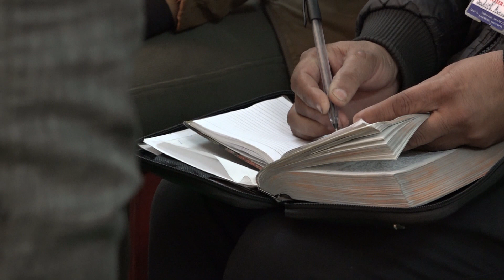5 पतियों की 1 पत्नी बदल गई ? || Sermon By Apostle Vinod Prochia || Vinod Prochia Ministries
जब ये सामरी उसके पास आए, तो उस से बिनती करने लगे, कि हमारे यहां रह: सो वह वहां दो दिन तक रहा और उसके वचन के कारण और भी बहुतेरों ने विश्वास किया  और उस स्त्री से कहा, अब हम तेरे कहने ही से विश्वास नहीं करते; क्योंकि हम ने आप ही सुन लिया, और जानते हैं कि यही सचमुच में जगत का उद्धारकर्ता है फिर उन दो दिनों के बाद वह वहां से कूच करके गलील को गया क्योंकि यीशु ने आप ही साक्षी दी, कि भविष्यद्वक्ता अपने देश में आदर नहीं पाता जब वह गलील में आया, तो गलीली आनन्द के साथ उस से मिले; क्योंकि जितने काम उस ने यरूशलेम में पर्व के समय किए थे, उन्होंने उन सब को देखा था, क्योंकि वे भी पर्व में गए थे  तब वह फिर गलील के काना में आया, जहां उस ने पानी को दाख रस बनाया था: और राजा का एक कर्मचारी था जिस का पुत्र कफरनहूम में बीमार था वह यह सुनकर कि यीशु यहूदिया से गलील में आ गया है, उसके पास गया और उस से बिनती करने लगा कि चलकर मेरे पुत्र को चंगा कर दे: क्योंकि वह मरने पर था यीशु ने उस से कहा, जब तक तुम चिन्ह और अद्भुत काम न देखोगे तब तक कदापि विश्वास न करोगे राजा के कर्मचारी ने उस से कहा; हे प्रभु, मेरे बालक की मृत्यु होने से पहिले चल यीशु ने उस से कहा, जा, तेरा पुत्र जीवित है: उस मनुष्य ने यीशु की कही हुई बात की प्रतीति की, और चला गया वह मार्ग में जा रहा था, कि उसके दास उस से आ मिले और कहने लगे कि तेरा लड़का जीवित है उस ने उन से पूछा कि किस घड़ी वह अच्छा होने लगा उन्होंने उस से कहा, कल सातवें घण्टे में उसका ज्वर उतर गया तब पिता जान गया, कि यह उसी घड़ी हुआ जिस घड़ी यीशु ने उस से कहा, तेरा पुत्र जीवित है, और उस ने और उसके सारे घराने ने विश्वास किया।

9:00 AM to 1:00 PM

6:00 PM to 8:00 PM